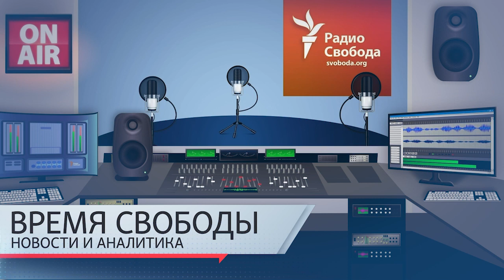«Хочу снять фильм об инаугурации президента Навального» | Информационный дайджест «Время Свободы»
Главные темы 26 января:
01:31 – Режиссер документального фильма HBO и CNN об Алексее Навальном мечтает снять фильм об инаугурации Навального на посту президента России.
04:14 - Алексей Навальный и Любовь Соболь включены в список террористов и экстремистов Росфинмонторинга.
08:24 – Джо Байден не исключил введения персональных санкций против Владимира Путина.
10:54 – Может ли Пекин решиться подчинить себе «мятежную провинцию» Тайвань военным путем?
21:00 – В Петербурге проходит фестиваль «Хроники катастрофы», приуроченный к Дню памяти жертв Холокоста.